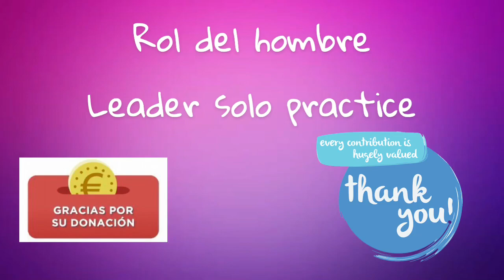Tango Milonga Vals Musicality‼️ Media luna GIRO check LIVE LESSON Follower and Leader SOLO PRACTICE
‼️To be on ZOOM in our next live lesson write us!
Then you can make your contribution to the lesson by sending a donation of the amount you want.
Lesson will be recordered and all the zoom participants will get the link to watch it again.
If you can’t be live during the lesson let us know we can send you the video!

‼️Para estar en ZOOM en nuestra próxima clase en vivo escríbenos.
Agregaremos tu email a una lista donde cada semana enviamos el link de zoom. Luego podrás hacernos un aporte por la clase realizando una donación del importe que quieras.
La clase serà grabada y todos los participantes de Zoom recibirán el link para poder mirarla nuevamente! Si no puedes asistir a la clase en vivo también te podríamos enviar el video.

💎Para DONACIONIONES

DONACIONES DESDE ARGENTINA
Donación MercadoPago
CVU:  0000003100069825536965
Tu alias: TangoBuenosAires.mp
DONACION por CBU SANTANDERRIO:
Luis Oscar Mandagaran caja de ahorro:
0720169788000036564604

DO YOU WANT TO STUDY with us?
 ARE YOU A TEACHER and WANTS  to work about teaching metoth?

✅We have 14♦️instructional DVDs available for you from our website also in a DIGITAL📲format, so that you can download them to your computer! ( DVDs are  1 hour 30 minutes each with ENGLISH subtitles and spanish audio) 🔑🥇💪👂👣💃🕺❤️🌟

✅We also have more lessons on different topics always from our website on the Section ¨NEW LESSONS¨ and the possibility to do a PRIVATE LESSON by Zoom or Skype!

Usually  5-10 hours of private lesson is a good time to work on choreographies!

✅ PRIVATE COACHING also by ZOOM for couple or single persons, special works on your needs, special exercises personalized for you etc...

✅Do you have a dance Studio and would you like to have us teaching a workshop, group class...in person or LIVE by ZOOM? Let us know we'll be happy to arrange it.

✅ Do you like to sing TANGO? Georgina can help you to leaner how to!